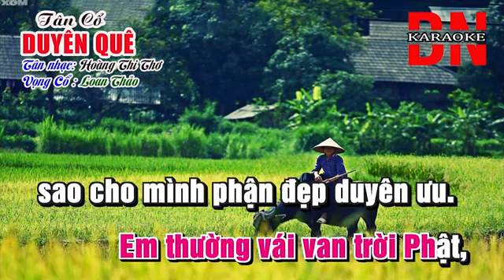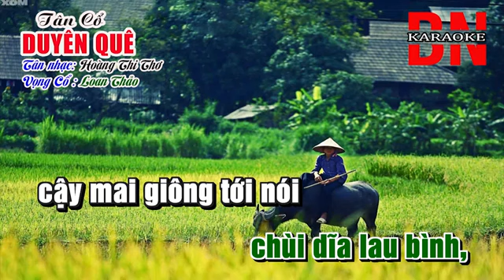Van lợi 72 DUYÊN QUÊ THIẾU ĐAO TC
TC DUYÊN QUÊ THIẾU ĐAO